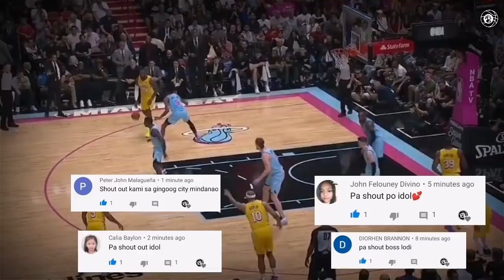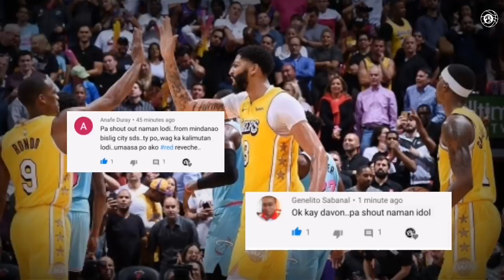Lakers TINAPOS ang Home Winning Streak ng Miami Heat - UNDEFEATED ang Lakers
Content👇
-Lakers Highlights
-Lakers News
-Lakers Workouts
-Nba2k Gameplay

Help me reach 30KSubscribers Thanks!!!